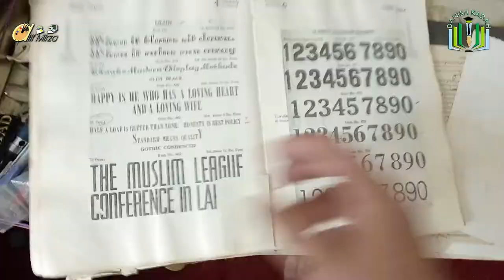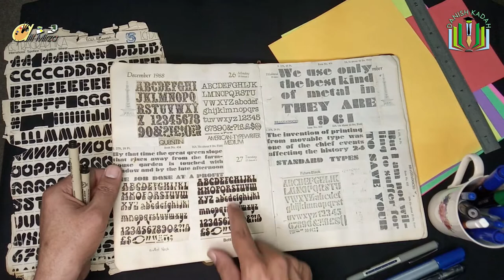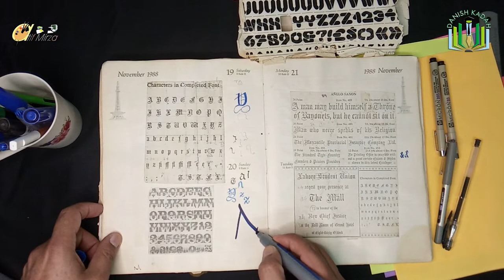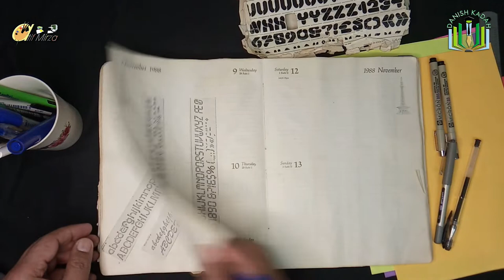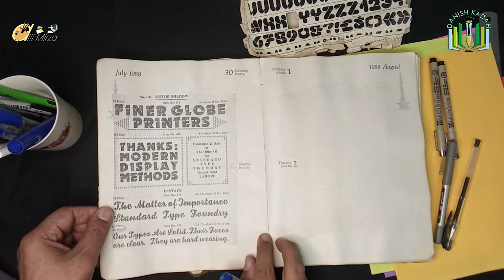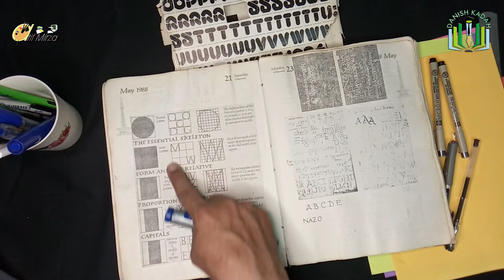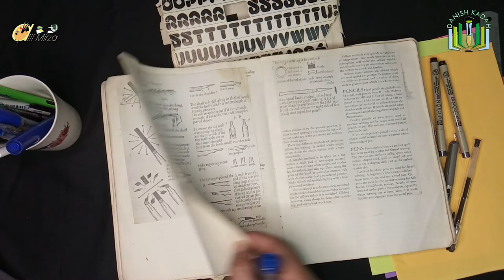Atif Mirza's Black Diary | Secret Revealed | Calligraphy Art Work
An enormous collection of different English/ Greek Font.
Collection started during 1988 and many of the fonts were written at several occasions and places. Later after introduction of computer graphics, the skills were also adopted to design in CorelDraw and Adobe PhotoShop.

Art Files: -
"Bismillah (Graphics)" by Atif Mirza.

Art, Calligraphy, Graphics, Research & Video by:
Atif Mirza
DANISH KADAH